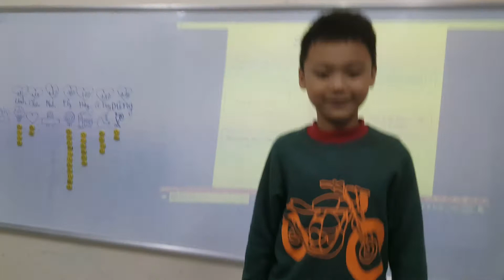Show and Tell - Dung - An5 - ms Jenny - Tomokid